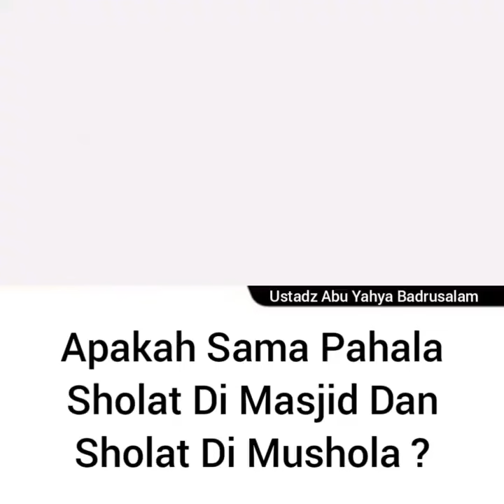Is the reward the same for praying in the mosque and praying in the mosque?